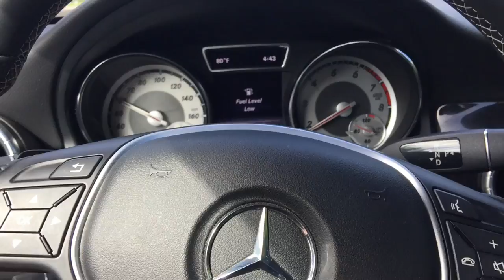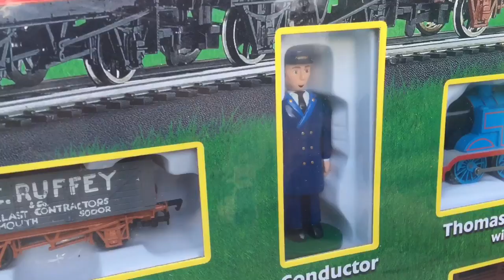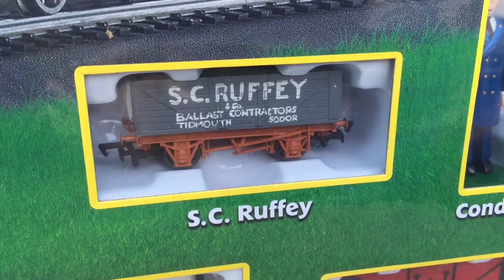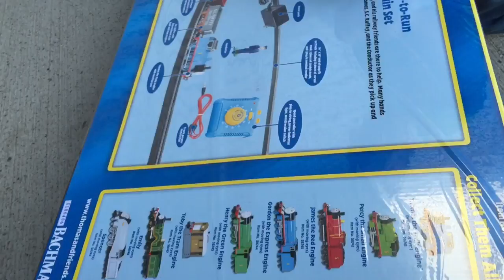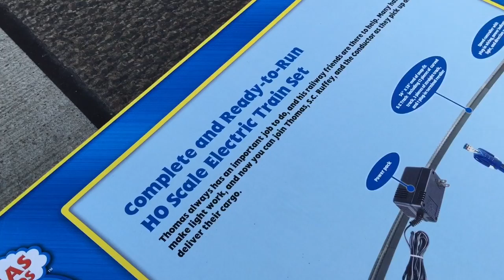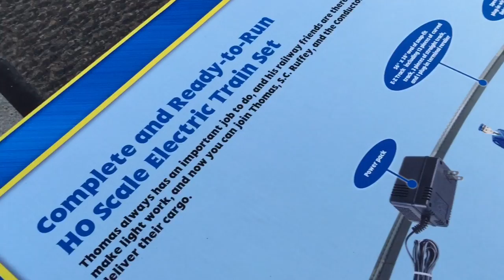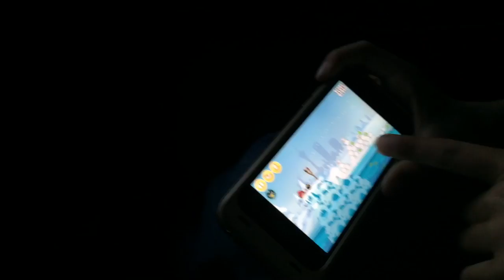Vlog 0003 Unboxing Bachmann Thomas’ Set!!!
We go from New York to Connecticut to pick up a package...